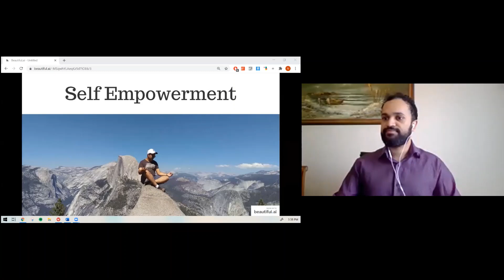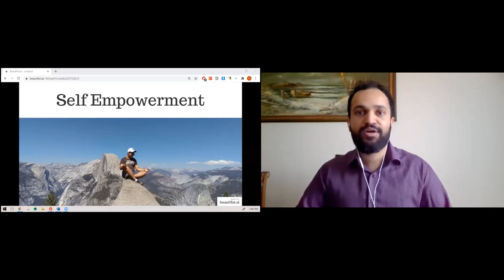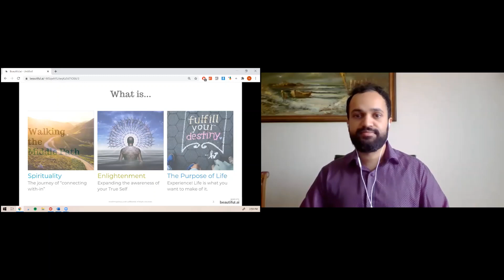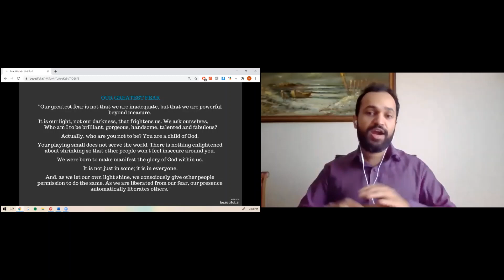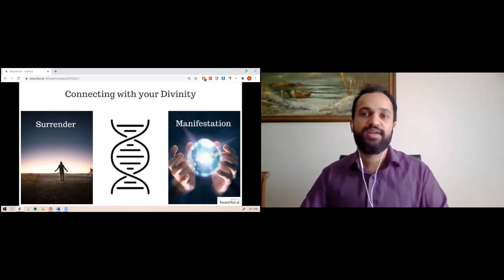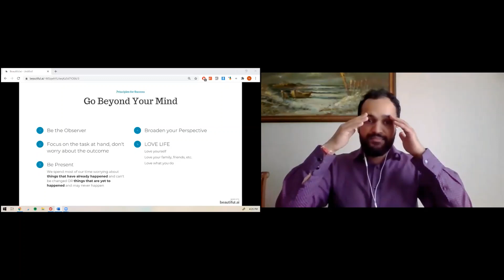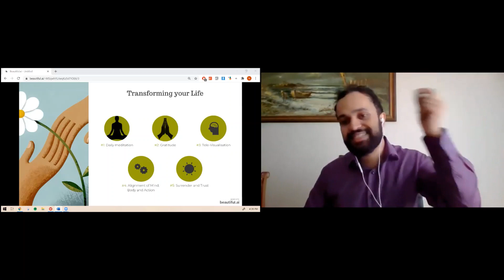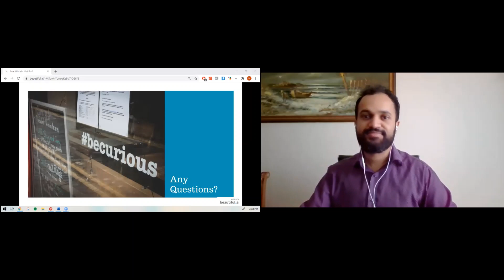"Manifest your destiny" class by Nikhil Gullapalli